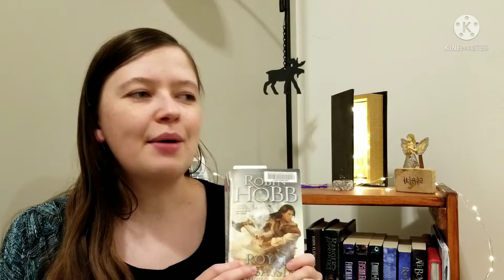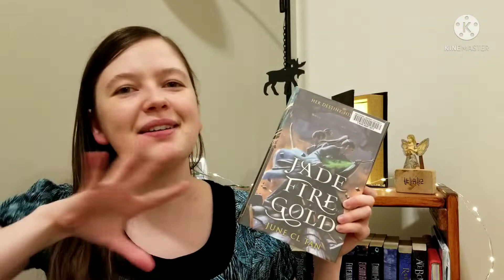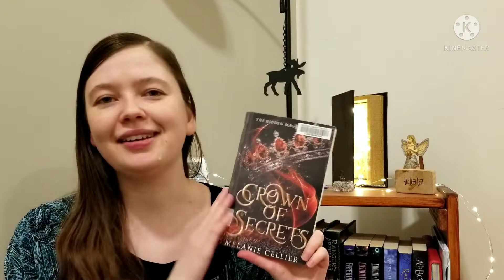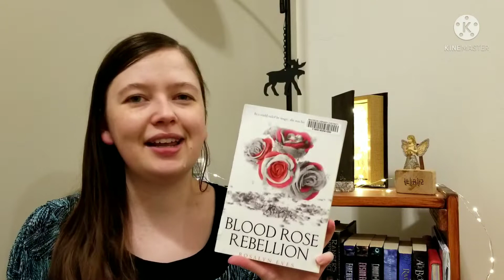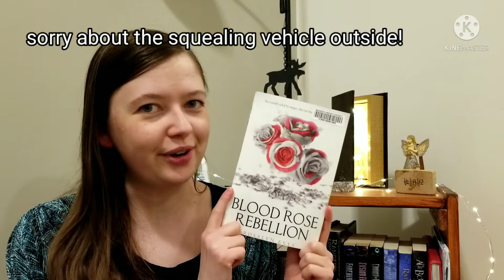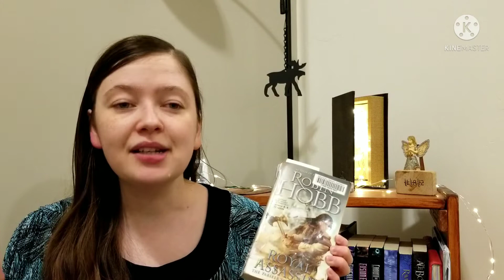Readathon TBR + Library Haul! Searching for fast paced reads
My library haul plus potential readathon candidates.  I'm in the mood for something fast paced that will draw me in and make me not want to put the story down.

The Barren Grounds by David Alexander Robertson
Changeling by Philippa Gregory
Jade Fire Gold by June C.L. Tan
Crown of Secrets by Melanie Cellier
Blood Rose Rebellion by Rosalyn Eves
Crown of Oblivion by Julie Eshbaugh